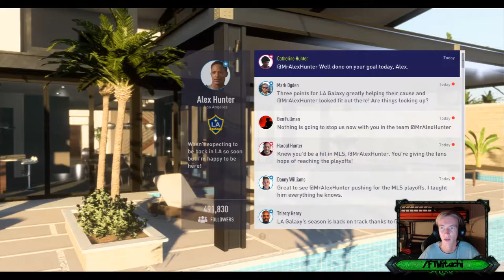LET'S PLAY FIFA18 THE JOURNEY JOURNEYKING! [PART 6] [SEASON 2]